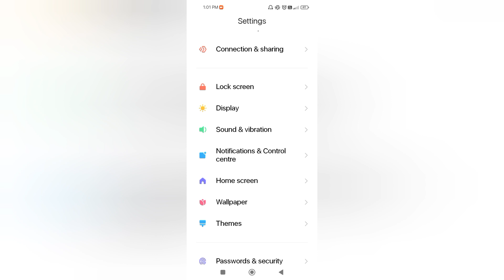POCO C61 Me Net Speed Indicator Settings Kaise ON Kren l Poco C61 Net Speed Indicator Settings